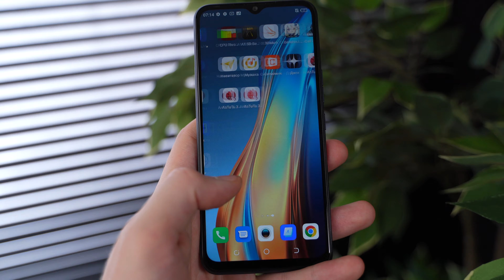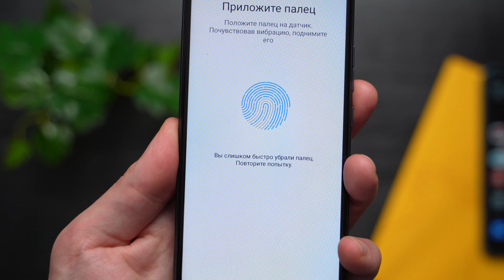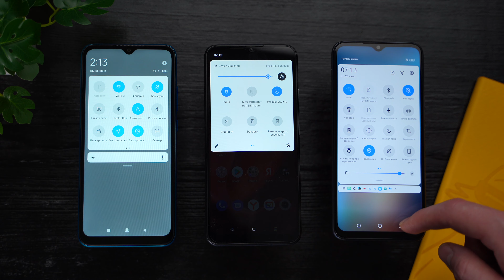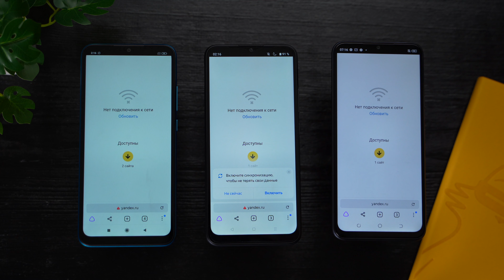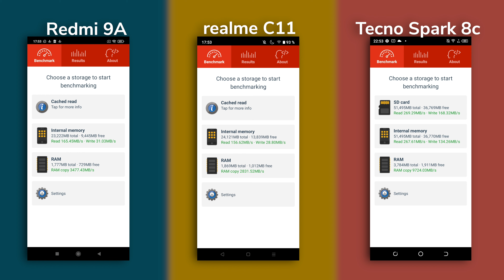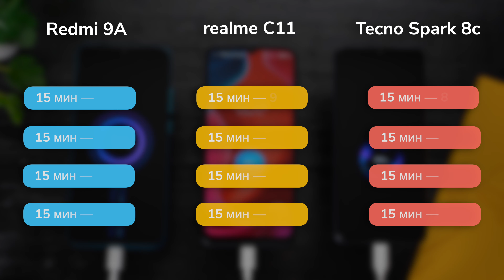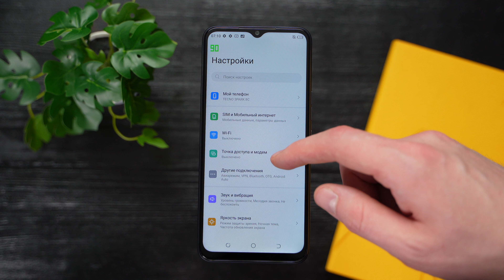Сравниваем смартфоны ДО 10000 рублей!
00:00 - Приветствие
01:06 - Комплектация и характеристики
02:08 - Дисплей
03:26 - Железо
04:45 - Аккумулятор
05:20 - Камера
07:12 - Итоги

В этом видео мы сравним смартфоны, до 10000 руб., опираясь только на цену, чтобы показать какие смартфоны существуют в этой ценовой категории, и какая между ними разница. Сегодня мы сравним 3 смартфона по всем характеристикам: Redmi 9A, Realme C11 и TECNO SPARK 8C

Товар: [#1693386, #1687559, #1687562, #1402120]